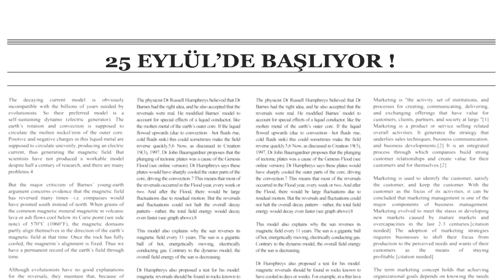İki Sade Bir Şeker - beIN GURME HD'de (Yeni Program Tanıtımı)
Magazin, yaşam, yemek... Üçü bir arada! İki Şekerli Bir Sade 25 Eylül’de başlıyor! Türkiye’nin en leziz kanalındasınız! Günün en lezzetli anlarını yaşayacağınız beIN GURME, DIGITURK 21. kanalda. Burada, sevdikleriniz için yapabileceğiniz en lezzetli ve en enfes tarifleri bir arada bulacaksınız. Yapması eğlenceli; yemesi hızlı, pratik keyifli birbirinden enfes yemekler arasından istediğinizi seçin! Türkiyenin ve dünyanın lezzet haritası,  festival yemekleri ve çok daha fazlası beIN GURME şeflerinin ellerinde şekilleniyor! En pratik ve kolay yemek tarifleri, Ünlü şefleri mutfağınızda ağırlayın ve yemek yapmanın gerçek tadına varın.